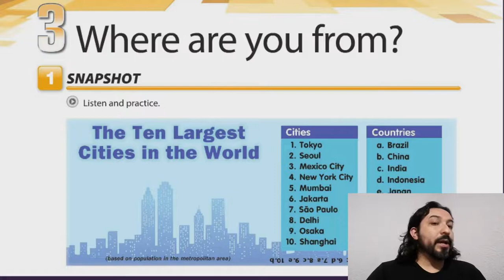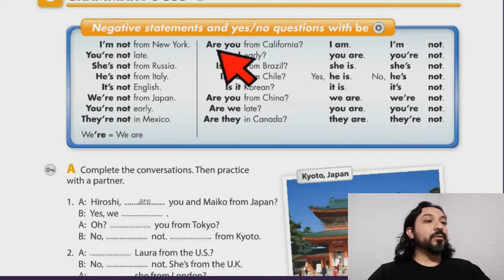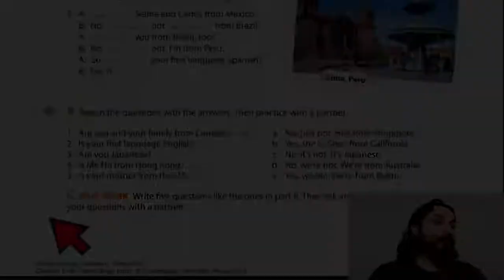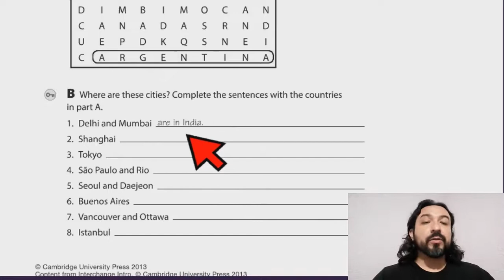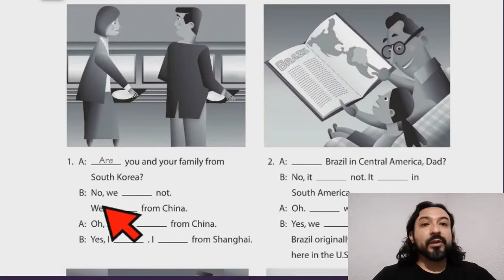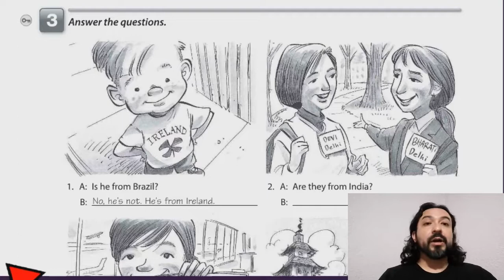Interchange Intro Unit 3 part 1 NATIONALITIES Where are you from?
NATIONALITIES Where are you from?